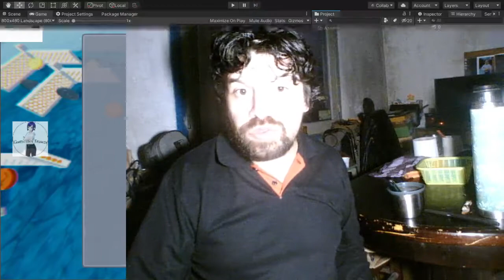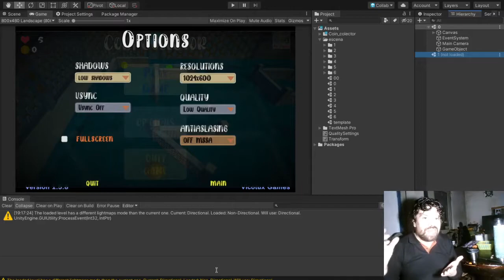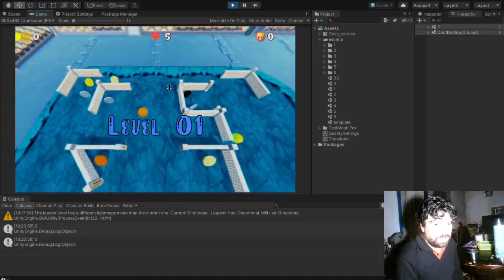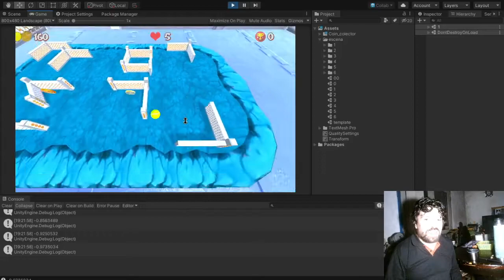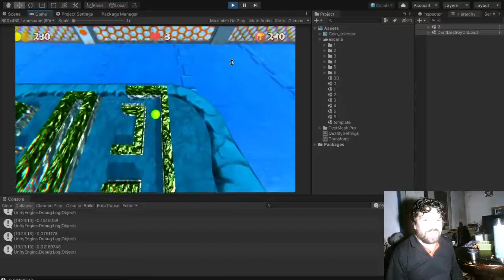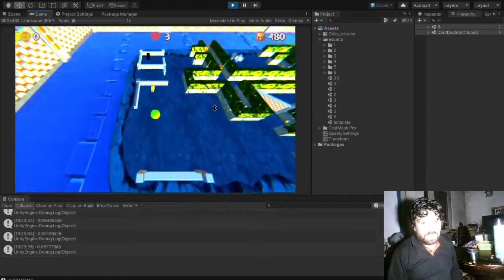00 creando un juego desde cero con Unity engine 2020: presentación.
Mi PC actual:
-GIGABYTE GA-H55M-S2V
-Core I3 540 (2 núcleos/4 hilos  3.10GHz)
- 6Gb DDR3 (4 Gb/1600Mhz, 2Gb/1333Mhz )
- Hdd 250Gb